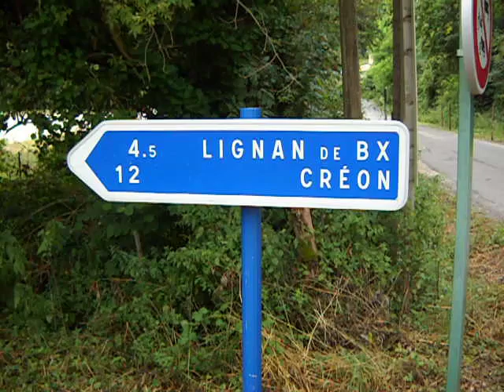Cycling from Bordeaux to Creon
About 30 km on cycle lanes, there and back with breaks.